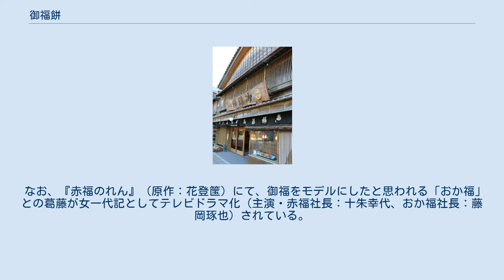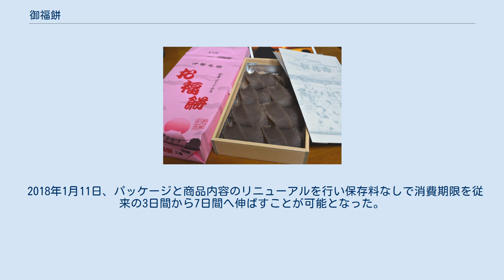御福餅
御福餅 伊勢市二見町の御福餅本家の本店 御福餅（おふくもち）は、伊勢市二見町の御福餅本家が製造販売する餅菓子である。
いわゆるあんころ餅の一種であり、御福餅の歴史は江戸時代創業以来280年以上にわたる。
赤福餅と一見よく似ているが、全く別の会社の製品である 原材料は、砂糖、小豆、餅米、酵素。
 直営本店は伊勢市二見町茶屋（JR参宮線二見浦駅海の手）にある。
伊勢自動車道のサービスエリア、名神高速道路の尾張一宮PA下り線などでも販売している。
「餅と漉し餡の組み合わせ」はポピュラーなものであって、一時期はそれを販売する多くの商店がこの地域に存在していたが、現在まで大きく展開するもので残ったのが赤福餅と御福餅であったといえる。
 「御福」の名は、二見興玉神社（夫婦岩がある）にある天の岩屋に祀られる神のアマノウズメノミコト（天鈿女命）の通称が「御福さん」である事に因む。
 なお餅の形は赤福餅と類似しているが、赤福餅が「五十鈴川の清流」を表現しているのに対して、御福餅は「二見浦の波の形」を表現している。
また、桃色を基調にするパッケージの色調もそっくりであったが、かつては赤福餅と御福餅のいずれのパッケージにも擬宝珠のついた和橋の図案が描かれている点が共通しており、デザイン上もそっくりであった。
赤福餅の和橋は皇大神宮（内宮）の参道口にある宇治橋であり、御福餅の橋は二見興玉神社境内にある橋であった。
かつての御福餅のパッケージの方にはそれに加えておかめの面の図案が描かれていた点が相違点であった。
一方の赤福餅には、伊勢神宮の神殿の図案が加えられている他、パッケージ裏側には俳句（冬場用は正岡子規の句、夏場用は山口誓子の句）が印刷されているため、識別が可能である。
1998年には第23回全国菓子大博覧会にて菓子業界では最高の栄誉と言われる「名誉総裁賞」を受賞。
パッケージに書かれている商品名が「御福餅」から「お福餅」に変更され、その年の秋からはデザインも赤福と酷似した和橋のデザインから、夫婦岩の後の富士山から朝日が出ている図柄で、カラー印刷に変更された。
ただ、あまりに大きな外観の変更だったためか、2012年には夫婦岩の後の富士山から朝日が出ている図柄のまま、元の桃色を基調とする色調に戻された。
それでも、赤福のデザインとの見た目は以前よりもかなり変化が出ている。
 かつて、小箱は赤福餅が8個700円、御福餅が8個640円で、御福餅の方が安かったが、2010年4月に8個入りと12個入りは価格改定をし、赤福餅と同額となった。
その後、2014年4月の消費税増税時に価格改定をし、赤福餅8個720円12個1030円に対し、御福餅8個740円12個1060円となり、御福餅の方が高くなっている。
 さらに高速道路の販売では棲み分けと称すべき状態となっており、例として名阪国道の伊賀SAでは上り線（名古屋方向）のSAでは御福餅、下り線（大阪方向）の「道の駅いが」では赤福餅となっている。
（2020年現在、双方共に赤福餅）1989年頃までは新幹線車内でも都ホテル列車食堂、2000年代初頭まではビュフェとうきょう（現：ジェイアール東海パッセンジャーズ）が担当する車内販売で購入することができた。
関西地区では、JR大阪駅の売店や大阪市営地下鉄の売店で扱っていた時期もあったが、現在は伊丹空港、関西国際空港の一部売店で販売されている。
 7月から9月には、御福餅の餡を使用したアイスキャンディーも販売される。
「Merchant Adzuki Beans Candy」の頭文字をとって、「御福MAC（マック）」と呼ばれる。
 赤福は、赤福本店で作られているごく僅かの赤福餅以外の製造は工場で機械化されているが、御福餅は生産量の違いもあり、現在でも手造りである。
 なお、『赤福のれん』（原作：花登筺）にて、御福をモデルにしたと思われる「おか福」との葛藤が女一代記としてテレビドラマ化（主演・赤福社長：十朱幸代、おか福社長：藤岡琢也）されている。
作品前半ではライバル関係に描かれているが、後におか福が苦境に立つと援助するなど協力関係でもある。
ちなみに「おか福」以外に「赤もち」なるものも登場する。
 2018年1月11日、パッケージと商品内容のリニューアルを行い保存料なしで消費期限を従来の3日間から7日間へ伸ばすことが可能となった。